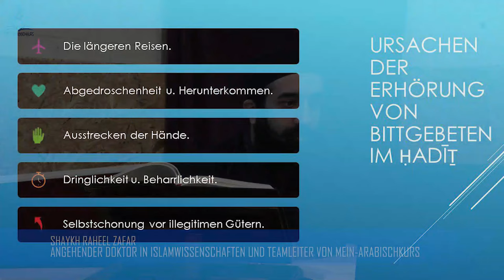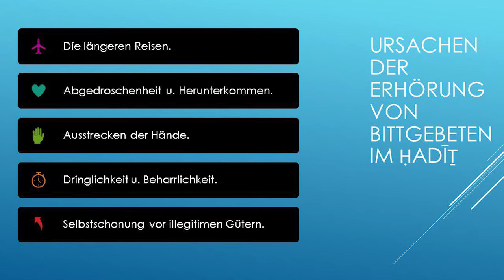Shaykh Abu Saliha | Einige Ursachen für die Erhörung der Bittgebete